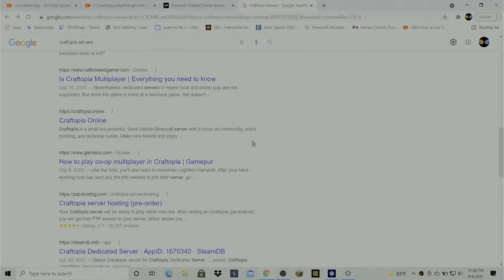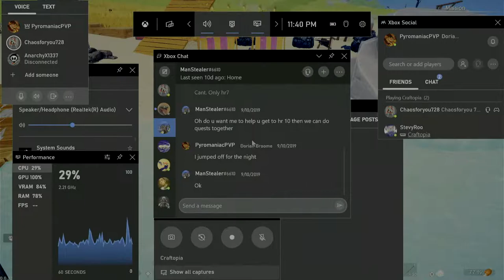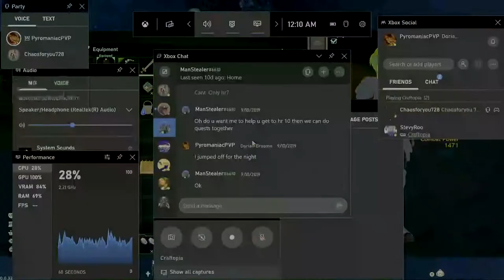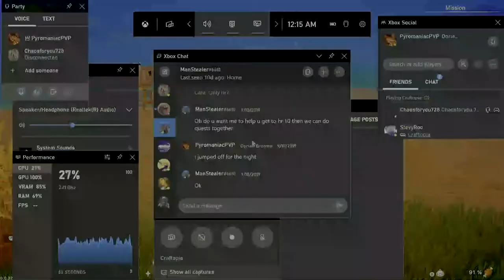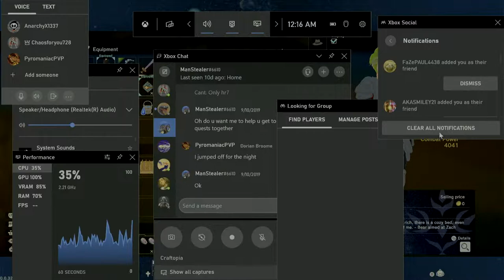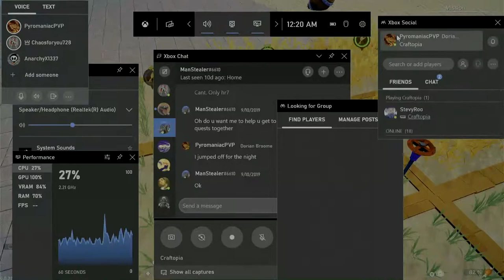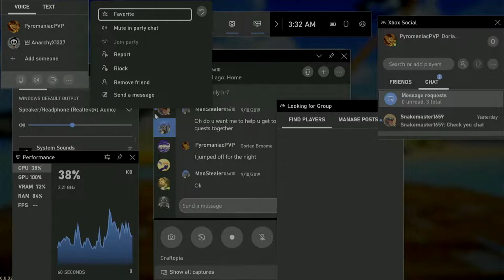Craftopia playthrough with the crew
playing craftopia with chaosforyou728